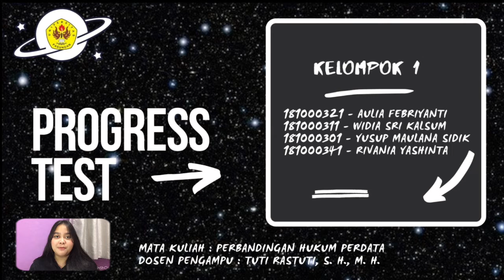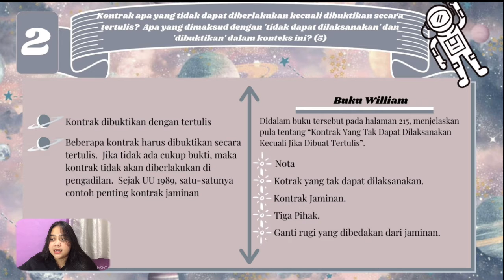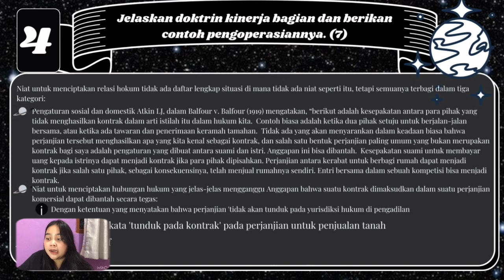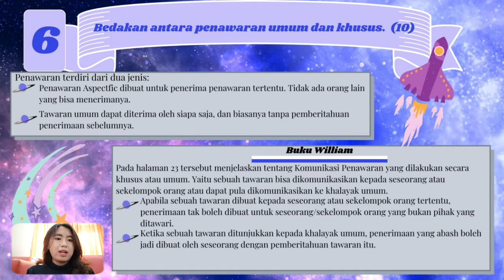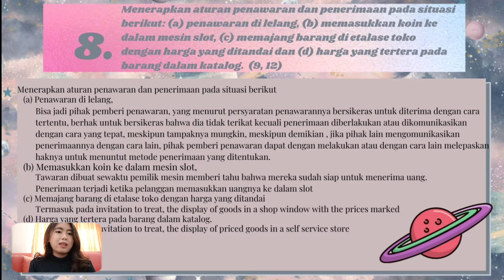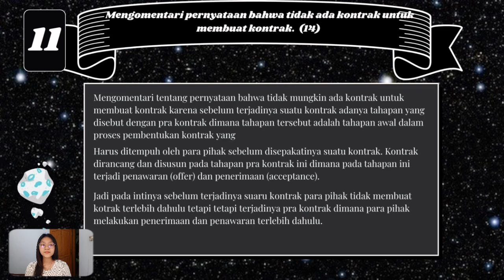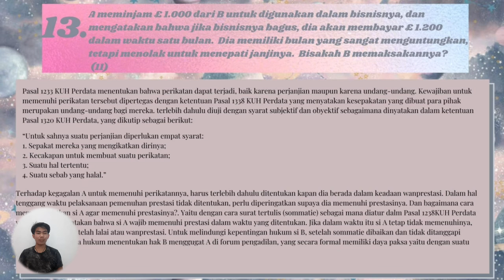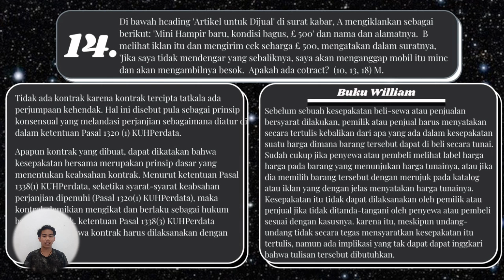PROGRESS TEST 5 KELOMPOK 1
KELOMPOK 1

Nama Anggota:

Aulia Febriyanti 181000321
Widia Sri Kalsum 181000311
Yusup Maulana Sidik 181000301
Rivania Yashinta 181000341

Kelas: C